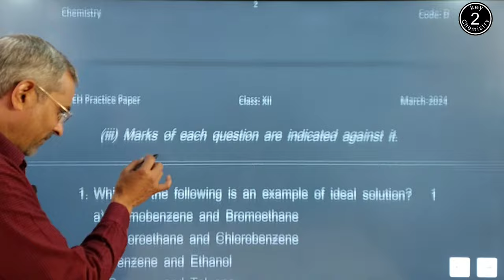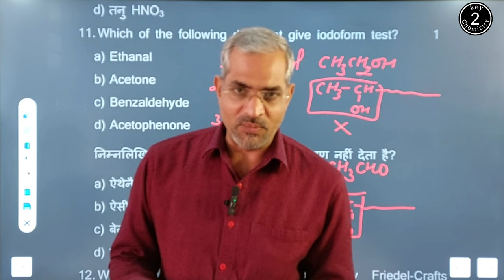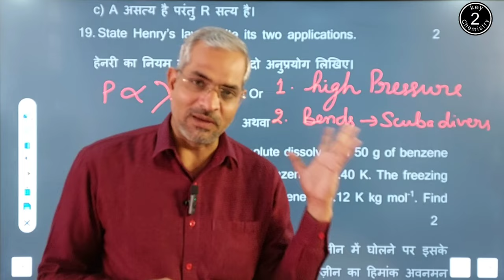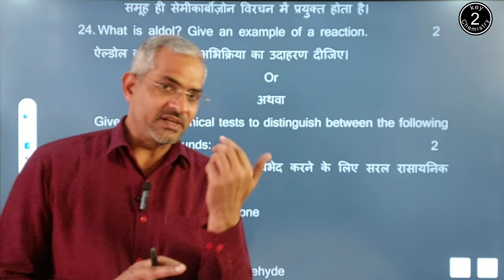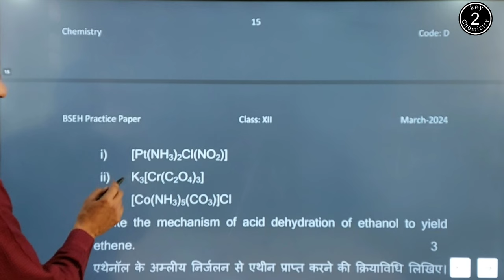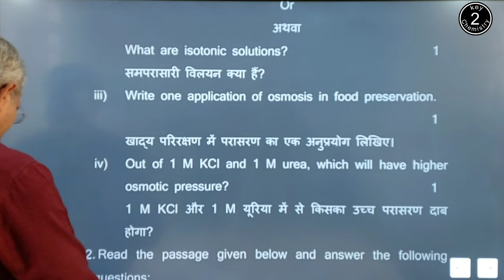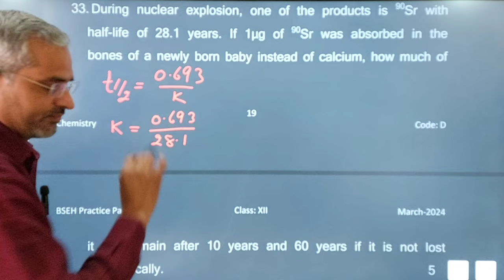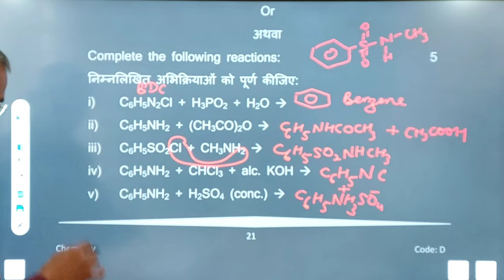BSEH Practice Paper-4(March 2024)New pattern class 12 Sr.Secondary CBSE/HBSE Solved Practice Paper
BSEH Practice Paper (March 2024)
BSEH solved practice paper March 2024
BSEH solved practice Paper-4 with step marking
New pattern for board class 12 March 2024
Sr. Secondary CBSE/HBSE Practice Paper 2024 The Most important practice papers for
CBSE & HBSE
State Board's Students
Welcome to "KEY-2-CHEMISTRY," the channel that makes learning chemistry easy and fun! We're here to break down complex concepts and turn them into simple, bite-sized explanations that anyone can understand.

In each video, we'll explore different topics in chemistry, from the basics of atoms and molecules to exciting chemical reactions. No matter your background or experience with chemistry, our videos are designed to be clear, concise, and beginner-friendly.

Join us on this educational adventure with Key-2-Chemistry as we unravel the mysteries of the ORGANIC CHEMISTRY , PHYSICAL CHEMISTRY and INORGANIC CHEMISTRY. Discover the magic of chemical reactions, and explore the fascinating world of elements and compounds for all NEET , JEE, UPSC, GATE, SSC, and BOARD STUDENT

Whether you're a student struggling to grasp chemistry concepts or someone with a curious mind eager to learn, "Chemistry Made Simple" is your go-to channel for easy-to-follow explanations. Get ready to master the magic of molecules and become a chemistry pro!

by :- Kamal Singh Sir